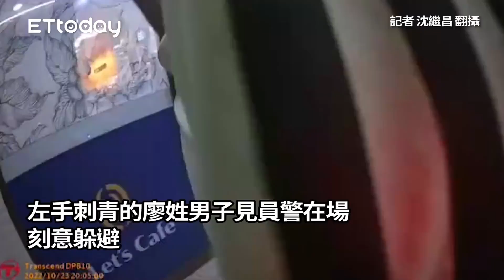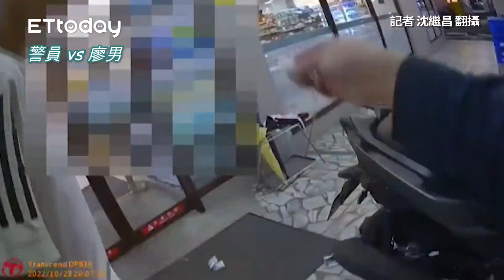撒大把千元鈔票製造混亂 毒蟲出怪招騙不了警員...秒被逮捕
記者 沈繼昌 翻攝